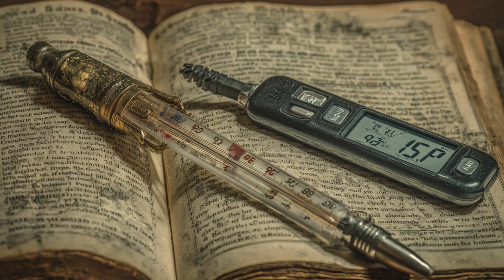Human Evolution - What If Humans Never Evolved? The Answer Will Haunt You - Prehistoric Period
Before cities, before empires… there were caves, stone tools, and fire.

In this chilling exploration, we dive into a world where humans never evolved beyond our primitive ancestors. No smartphones. No cities. No civilization. Just survival, tooth and claw.
Join us as we uncover the science of human evolution, the turning points that made us who we are, and the haunting possibilities of a world where Homo sapiens never emerged. From Neanderthals to ancient apes, this isn’t just history—it’s a mirror of what could have been.

Prehistoric Period takes you deep into the untold story of early humans —
the real cavemen who braved the wild to shape the future of our species.

Discover how our ancestors:
- Crafted stone tools and hunted mammoths
🔥 Discovered fire and survived ice ages
🎨 Painted their lives on cave walls
🧠 Formed the first sparks of culture, belief, and community

From the dawn of Homo sapiens to the mysteries of Neanderthals,
this channel brings the prehistoric world of humans to life — through stunning visuals, archaeological insights, and storytelling that makes history feel real.